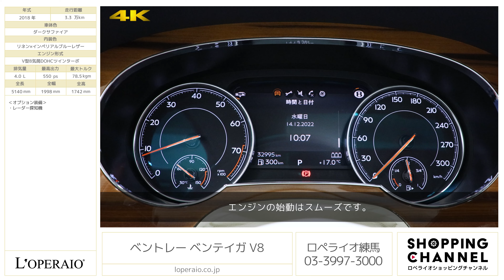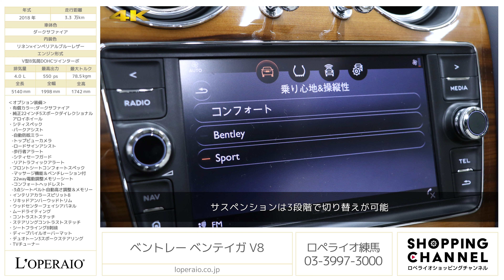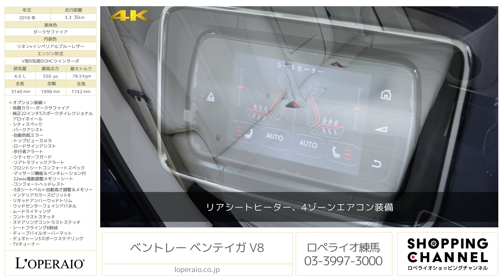ベントレー ベンテイガ V8 2018年式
ダークサファイア/リネン×インペリアルブルーレザー、フロア8AT、右ハンドル、ディーラー車【車検令和5年11月迄】

ラグジュアリーSUVの代表格「ベントレー ベンテイガV8」が入庫しました。車両重量2.5トン、全長5ｍを超える迫力のある車体には550ps/78.5kgmを誇る4.0L Ｖ型8気筒DOHCツインターボが搭載され、ルックス、インテリア共にラグジュアリーさを保ちながらもV8エンジンならではの重圧的なサウンドもお楽しみいただける１台となっております。「フロントシートコンフォートスペック」をはじめ安全機能の豊富な「シティスペック」が選択されており、ベントレーの醍醐味を存分にご堪能いただける1台です。近年のSUVブームで各社多彩なモデルが展開されていますが、これほど上質なインテリアデザインと優雅な乗り心地を提供するモデルは他にありません。

・有償カラー：ダークサファイア
・純正22インチ5スポークダイレクショナルアロイホイール　￥414,400-
・シティスペック　\441,300-
　-トップビューカメラ
　-ロードサインアシスト
　-歩行者アラート
　-シティセーフガード
　-リアトラフィックアラート

・フロントシートコンフォートスペック 　￥502,000-
　-マッサージ機能＆ベンチレーション付22way電動調整メモリーシート
　-コンフォートヘッドレスト
　-3点シートベルト自動高さ調整＆メモリー

・インテリアカラースピリットB
・リキッドアンバーウッドトリム　¥256,000－
・ウッドセンターフェイシアパネル　￥93,297－
・ムードライティング　￥68,037-
・コントラストステッチ　¥288,648－
・ステアリングコントラストステッチ　￥30,148-
・シートフライングB刺繍　￥94,000-
・ディープパイルオーバーマット
・デュオトーン3スポークステアリング
・TVチューナー ￥178,852-

‹主要装備›
純正SＤナビゲーション、オートドアクロージャー、８エアバック、純正６連奏ＣＤチェンジャー、マルチファンクション付３スポークレザーステアリング/シフトノブ、３メモリパワーシート、シートヒーター、ブライトリング製センタークロック、カップホルダー、アームレスト、エレクトロニックパーキングブレーキ、可変エアサスペンション、ＬＥＤヘッドライト、ツインエグゾースト、ＡＢＳ（アンチロックブレーキシステム）、ＰＤＣ(パークディスタンスコントロール)、ＨＡＤ（ハイドリックブレーキアシスタンス）、フルタイム４ＷＤ、キーレスゴー

‹主要諸元›
4.0L Ｖ型8気筒DOHCツインターボ、550ps/78.5kgm、全長×全幅×全高mm 5140×1998×1742mm、車両重量 2480kg（車検証記載値）